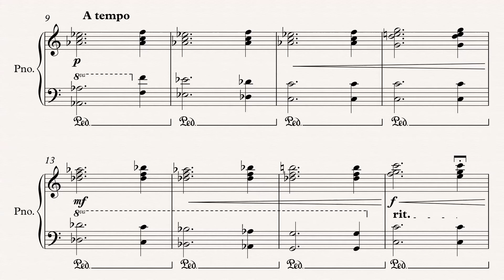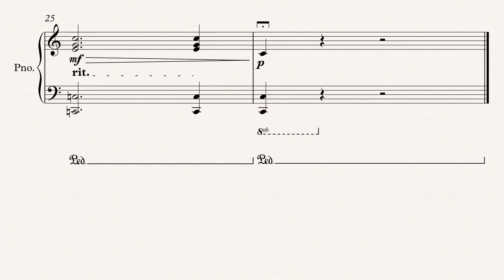ArezBaenchwb (I FEEL G.N??!!) Prelude NO.3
Prelude NO.3
(C)2016